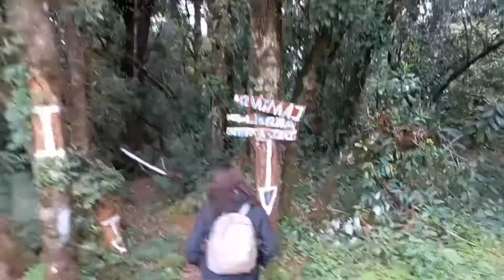nos perdimos en el bosque nebuloso😨😨!! El pital chalatenango,El salvador (Lugares turisticos)